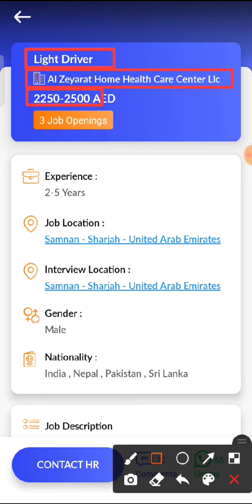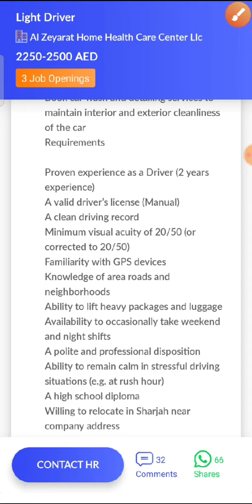JOB IN UAE / Role: Light Driver / Company: Al Zeyarat Home Health Care Center / Salary:AED2250-2500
1...Check out this job opening on the Skillbee app that is available for you:

Role: Light Driver

Company: Al Zeyarat Home Health Care Center Llc

Openings: 3

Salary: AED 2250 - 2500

Experience: 2 - 5 years

Job Location: Samnan - Sharjah - United Arab Emirates

Interview Location: Samnan - Sharjah - United Arab Emirates